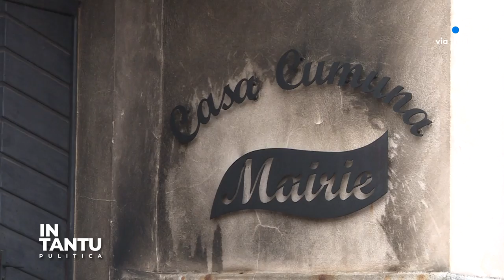In Tantu du 25/05/23 - Politique - Jean-François Profizi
Face à face avec les personnalités politiques de l’île et nos journalistes.